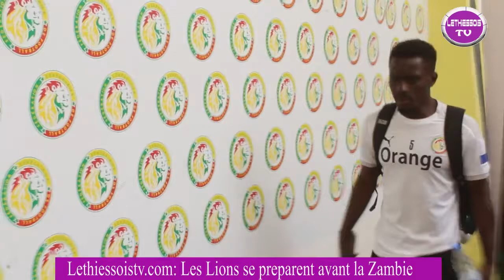Dernière séance des Lions avant la Zambie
Football senegal lions